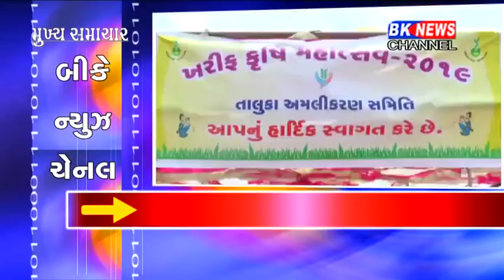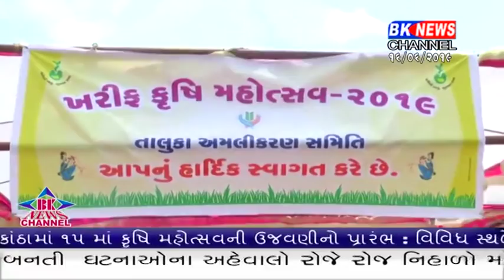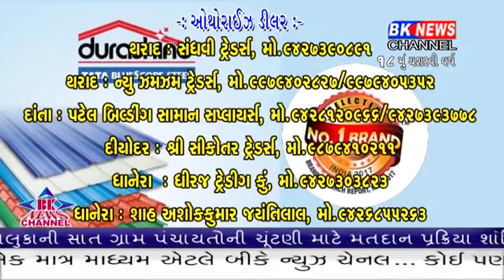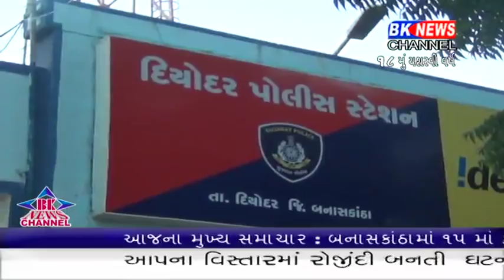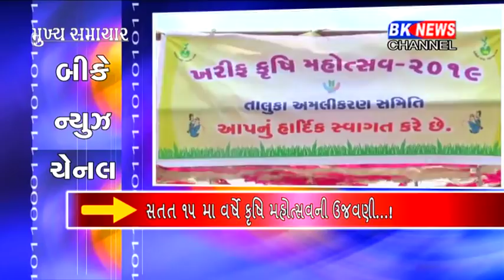16 06 2019